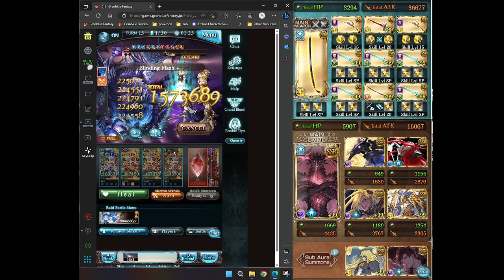GBF unite and fight may 2023 NM 200 kengo (mirin version) manual (6-7 mins)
running with mirin is a very heavy RNG based run especially from 30 - 20

mirin's buff with siete swords and kengo buff along with valentine ladiva buff all adds the defence, with all this u can basically lower down the boss's attacks to notting before 50%, after 50% boss attack goes stronger

250 baha X 250 luci, becasue light doesnt hav a dispell cancel type for kengo so u need 250 luci for 50% trigger

try avoid doing much dmg before 85 trigger, dealing jus enough will activate the fill charge diamonds so u can avoid the sudden trigger which is usually the one that dispells all and dmg reduce

the most annoying trigger is the dmg reduce which mass dispells, this remove all ur external def buff making the boss able to one hit u